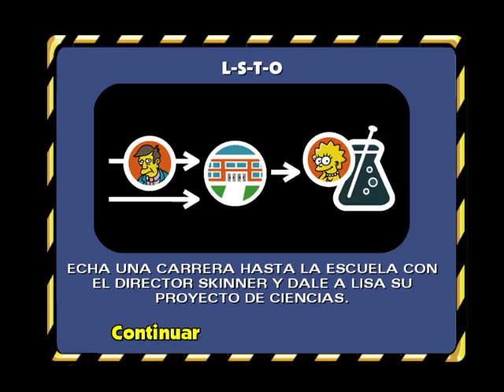THE SIMPSON HIT A RUN | CAP 1 | MELLO UNIVERSE